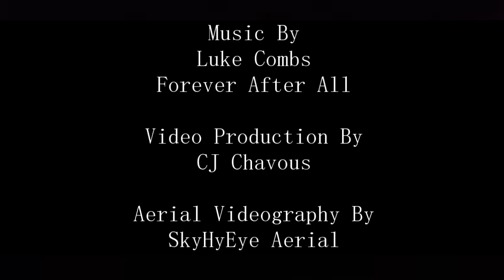Mr. and Mrs. Blake Williams Wedding Recap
The wedding recap of Mr. and Mrs. Blake Williams at Pine Knoll Farms in Appling, Georgia. This event was filmed, edited and produced by CJ Chavous of The World of Haus.  Special Thanks to Chris Chavous from SkyHyEye Aerial for the drone footage.

MUSIC CREDIT
Forever After All - Luke Combs